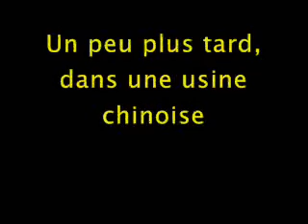mondialisation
projet d'école dans le cadre du cours de GÉO